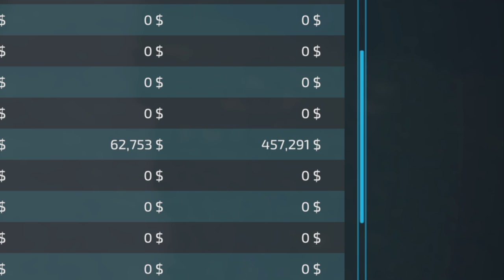GRIFFIN INDIANA 22 | FS22 | #36 | AAAAND AWAAAAY! | Farming Simulator 22 PS5 Let’s Play.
GRIFFIN INDIANA 22 | FS22 | #36 | RICHER IN MIND & POCKET! | Farming Simulator 22 PS5 Let’s Play. Map by: aj farmer. Game By: GIANTS Software. I just want to make it through to June and harvest my larger field. How much money we’ll make along the way will govern potential purchases. Then we’re off! New adventures beckon, but we leave richer in mind and pocket.

Weeds are ON.
Fieldstones are ON.
Crop Destruction is ON
HARD economy!
3 day months?

Mods used:
Portable Sleep Trigger By: Schultz Modding,
Hobo Farmhouse Pack + Trailer Farm Buildings Pack By: Oma Tana, ,
Liftable Pallets And Big Bags By: Jos,
Vaderstad Tempo VTP V8/FH2200 + Vicon Extra Pack + AGI Pack + Farmcon22-John Deere 710 By: GIANTS Software,
Decorative Rock Pack By: OlaHaldor,,
Harvest Profit By: Raster R3 Modding
Lizard Old Bike By: Erik Isac/Agro Mods,
Placeable Objects Pack + Placeable Buildings Pack + Placeable Vehicle Pack + Animal Barn Pack By: ALiEN JiM,
1120 Series By: SrVertex, ZT MODDING,
Lizard LZ-45 By: Pascal Kautz,
Daily Deductions By: ajfarmer,
Metal Shed By: SimulatorGAMES,
AW 4x4 By: Adams Kong,
Case W20E By: Sleutjes Modding,
International Farmall H + Massey Ferguson 4000 Series By: EY Modding,
Lizard 320 Excavator By: North Modding Company,
Lizard Light Trailer 650 By: AFModding,
Riberi RS100RB By: SMI Modding Team,
New Greenhouses + Dairy Sheep Pack + Traffic Warning Signs + BGA Methane Pack + Auto Load Trailer By: erShaba (VSR Modding Sur),
Brush Cutter By: Adub Modding Mantrid ABP Team,
Ponsse 3 Point Woodharvester By: Kenny456,
Logger By: Farm Sim World / FS Modding,
HEM 583Z + CBT 5 By: Landmensch,
Packing Facility + Fenceless Husbandries By: CookieCat,
Multi Crop Greenhouses Pack By: GH66Mods,
Knies VA Pack By: VertexDezign,
Lizard 6m + Olives + Olive Picker By: raulycristi1 (VSR Modding Sur),
ELHO Scorpio 710 Stone Picker By: Blacksheep Modding,
Small-sized PK By: M.Artemov,
Acetic Acid Production + Hop Plantation + Fuel Refinery By: ZoddelZockt,
GVS 6U By: RusAgroTeh,
Lizard RDMR 300 By: Holzs FS,
Trailer With Beet Cutter By: Dogface,
Global Goods Transport Pallet By: 82Studio,
Case IH Axial Flow US Series By: CASEARIAS MODDING,
Kverneland Stonefork Pack By: johndeere2450,
KTP 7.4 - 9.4 By: RusAgroTeh,
Tool Height Control For Headers By: DD ModPassion,
Straw Processing By: NYKK3,
Lizard Forage Wagons By BartsoNv3,
Big Bag And Support Package + Case IH Traction King Series By: Farm Centro Sul,
Extended Oil Mill By: Jumpfruit,
Jenz Wood Crusher By: kenny456, Kyosho’s Modfactory,
AGCO Vario 1000 US Series By: Custom Modding,
Lizard Colossus Pack By: ChrisS and RileyS,
Lizard Protector90 By: AFModding.